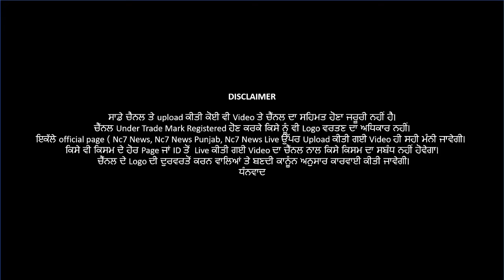Headlines of the Day | ਦੇਸ਼ ਭਰ ਦੀਆਂ ਵੱਡੀਆਂ ਖਬਰਾਂ Afternoon Bulletin | 29 November 2020 || Nc7 News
Headlines of the Day | ਦੇਸ਼ ਭਰ ਦੀਆਂ ਵੱਡੀਆਂ ਖਬਰਾਂ Afternoon Bulletin | 29 November 2020 || Nc7 News |Punjabi News

👉👉  ਦਿੱਲੀ ਦੀਆਂ ਸੜਕਾਂ 'ਤੇ ਡਟੇ ਕਿਸਾਨ, ਪੱਕੇ ਮੋਰਚੇ ਲਈ ਅੱਜ ਮਿੱਥਣਗੇ ਥਾਂ
👉👉  ਕਿਸਾਨ ਅੰਦੋਲਨ ਵਿਚਕਾਰ ਮੋਦੀ ਕਰਨਗੇ ਮਨ ਕੀ ਬਾਤ
👉👉  ਸੁਲਤਾਨਪੁਰ ਲੋਧੀ 'ਚ ਨਗਰ ਕੀਰਤਨ ਦੀਆਂ ਤਿਆਰੀਆਂ ਮੁਕੰਮਲ
👉👉  ਸਿਰਸਾ ਜ਼ਿਲ੍ਹੇ 'ਚ ਕਰੋਨਾ ਨਾਲ ਇਕ ਦੀ ਮੌਤ
👉👉  ਕਿਸਾਨਾਂ ਦੇ ਪ੍ਰਦਸ਼ਨ ਦੌਰਾਨ ਭਿਆਨਿਕ ਹਾਦਸਾ, ਕਾਰ ‘ਚ ਅੱਗ ਲੱਗਣ ਕਾਰਨ ਨੌਜਵਾਨ ਦੀ ਹੋਈ ਮੌਤ
👉👉  ਪੰਜਾਬ ‘ਚ ਮੁੜ ਦੌੜਨਗੀਆਂ ਰੇਲ ਗੱਡੀਆਂ, ਯਾਤਰੀਆਂ ‘ਚ ਖੁਸੀ ਦੀ ਲਹਿਰ